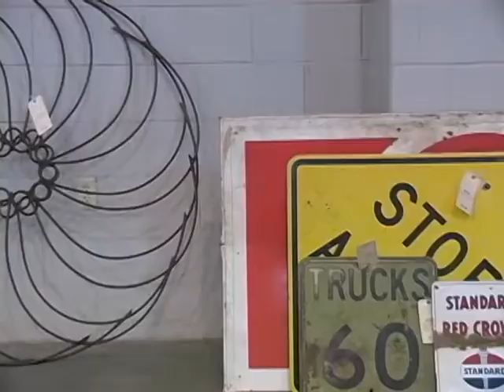2018 One of a Kind Sale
February 23-24, 2018 - Davison County Fairgrounds - Mitchell, SD

ANIMAL SALE - February 16-17, 2018 - Platte, SD